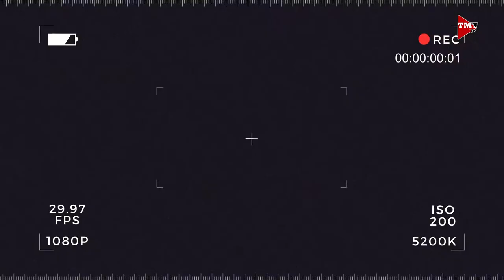Misyon ng SINAG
Paano matutulungan ng sinag ang ating magsasaka? Alamin natin mula kay Engr. Rosendo "Ka Sendo" So.